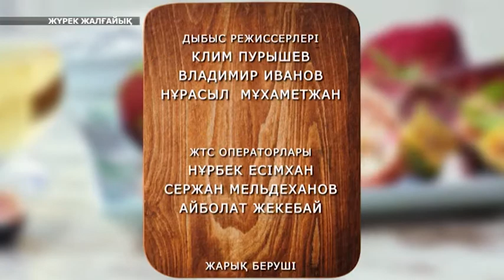Жүрек Жалғайық [қонақта Қуат Хамитов] қуатты бутерброд